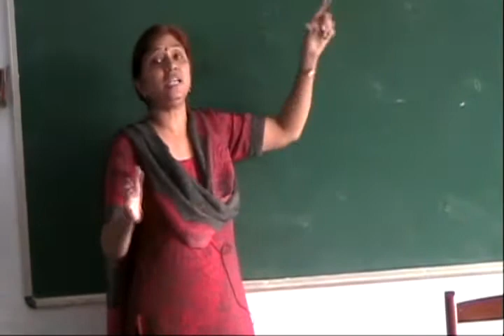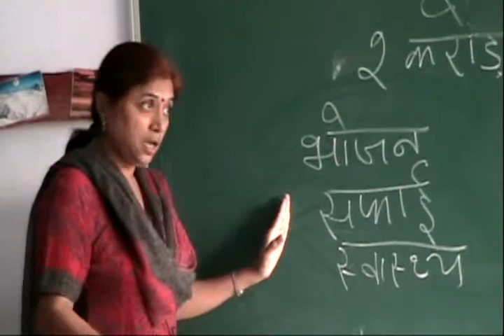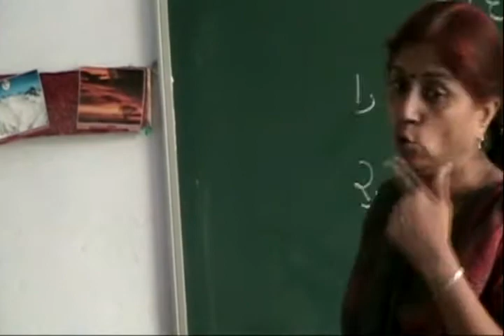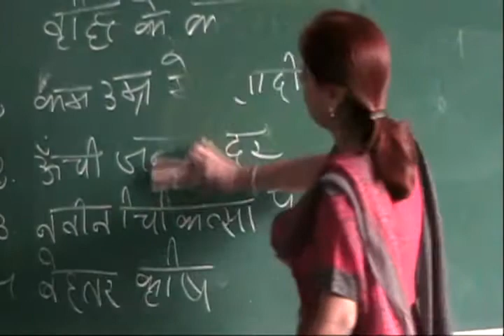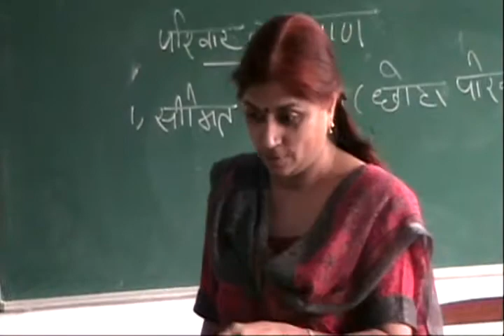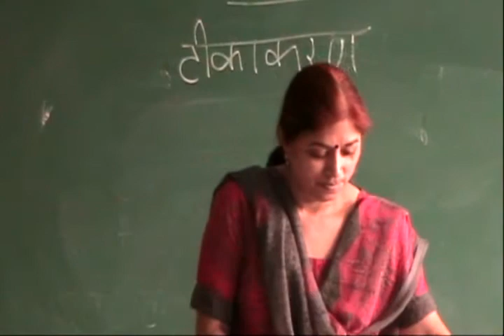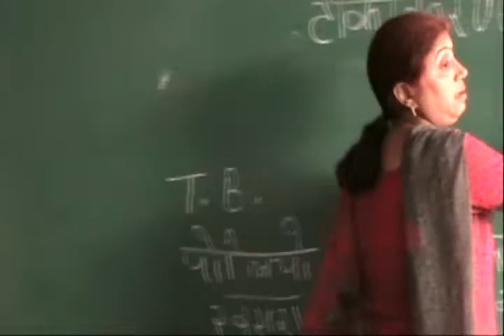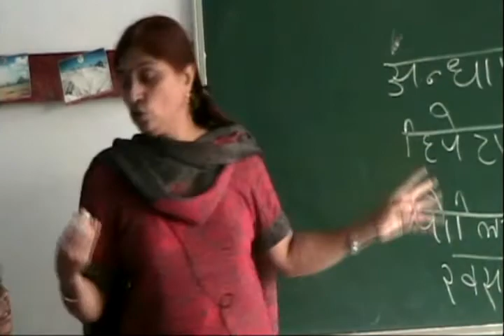UP Board - Class 7 - Science - Chapter 13 - Food, Health and Diseases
Part 8 -